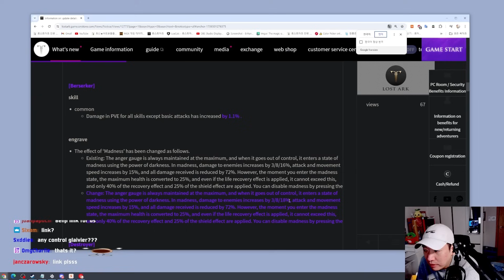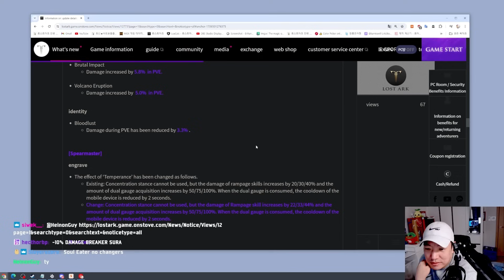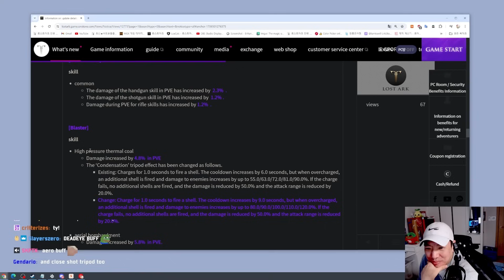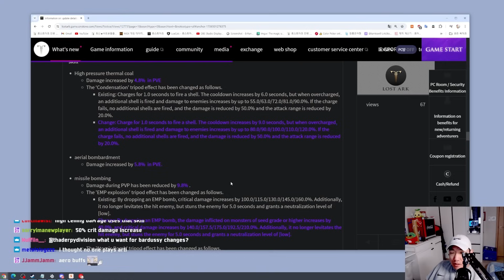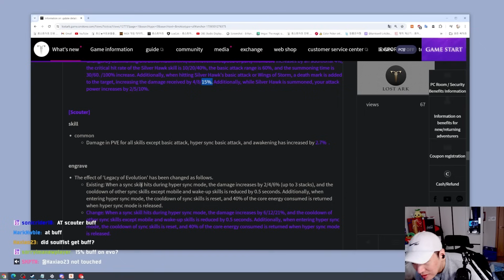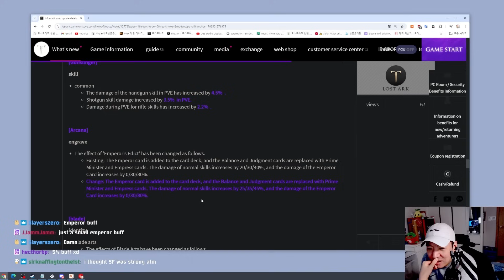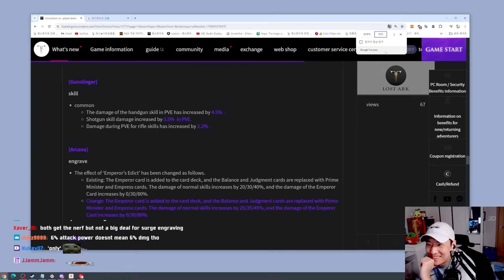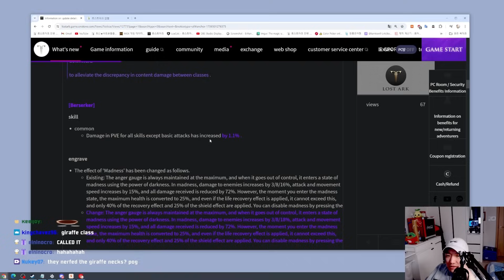LOSTARK 0508 BALANCE PATCH REACT BREAKER SURGE NERF